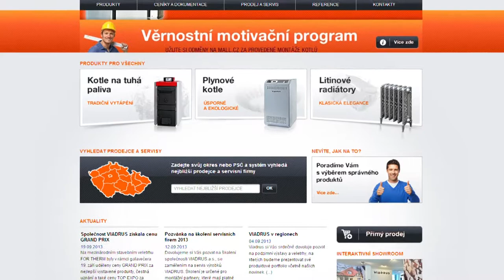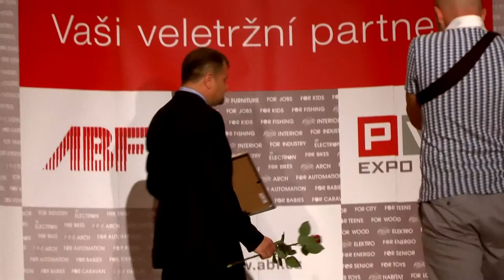Viadrus 1920x1080 final pva